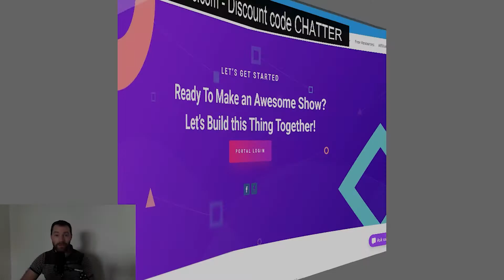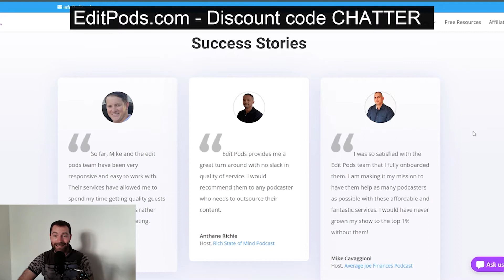Chatter #267 - Tom Burgis on Dirty Money, Kleptocracy, and the Web of Global Financial Corruption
Tom Burgis is an award-winning investigative reporter focused on domestic and international financial crime and corruption. He has exposed major corruption scandals, covered terrorist attacks, coups and forgotten conflicts, and traced dirty money from the Kremlin to Washington.

His first book, The Looting Machine, was published in 2015. It revealed how the exploitation of Africa's vast natural resources condemns the continent to corruption, conflict and poverty. The New York Times called it a ‘brave, defiant book’. It won the Overseas Press Club of America's award for the year's best book on international affairs.

Kleptopia: How dirty money is conquering the world, his second book, was published in September 2020. It exposes the hidden connections that link a massacre on the Kazakh steppe and a stolen election in Zimbabwe to the City of London and, ultimately, the White House. Burgis reveals how the world's kleptocrats – those who rule through corruption – are uniting and threaten to overwhelm democracy.

HELP ME CROWDFUND MY GAMESTOP BOOK. to join the crowdfunding campaign and pre-order To The Moon: The GameStop Saga!

If you haven’t already and you enjoyed this episode, please subscribe to this podcast and our mailing list, and don’t forget, my book, Brexit: The Establishment Civil War, is now out, the links are below.

And all major podcast platforms.

Timestamps

0:00 - Intro +Ads
1:25 - Getting people drunk
3:00 - Does Tom himself benefit from dirty money?
14:06 - Do you get desensitised to the horrors of war/poverty/death
25:58 - Do we live in a Kleptocracy
50:08 - Why do we tolerate so much corruption at home?/Hunter Biden Laptop